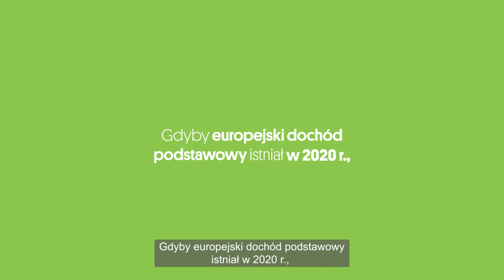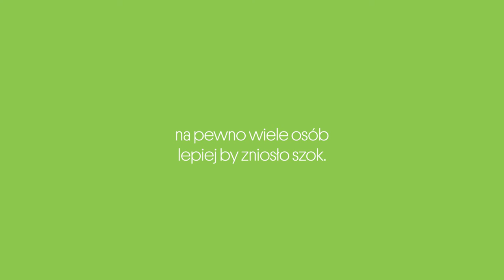Jak Bezwarunkowy Dochód Podstawowy pomógł by zbudować sprawiedliwą Europę?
Film ten jest dostępny w języku angielskim, francuskim, niemieckim, hiszpańskim i polskim.

Podczas pandemii Covid-19 rządy w Unii Europejskiej podjęły działania aby poszerzyć i ułatwić wsparcie socjalne, co miało kluczowe znaczenie dla ochrony naszego systemu opieki zdrowotnej i aby uniknąć eksplozji ubóstwa. Niestety, wielu pozostawiono samym sobie.

Gdy myślimy o przyszłości społeczeństwa europejskiego, jedną z idei, która budzi zainteresowanie, jest koncepcja Bezwarunkowego Dochodu Podstawowego. Dowiedz się, jakie korzyści mógłby on przynieść ludziom i samej Unii Europejskiej.

Projekt ten jest organizowany przez Zieloną Fundację Europejską (GEF), przy wsparciu Federacji Młodych Europejskich Zielonych (FYEG), Nous Horizons Fundació, Transición Verde, FREDA-Die Akademie, Visio i Fundacji Strefa Zieleni, ze wsparciem finansowym Parlamentu Europejskiego dla Zielonej Fundacji Europejskiej. Parlament Europejski nie ponosi odpowiedzialności za treść tego filmu.